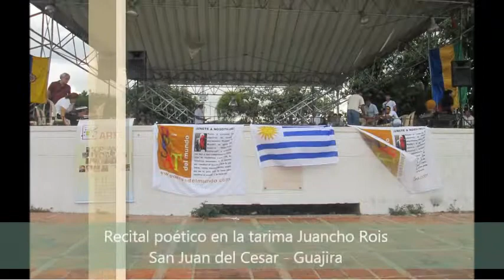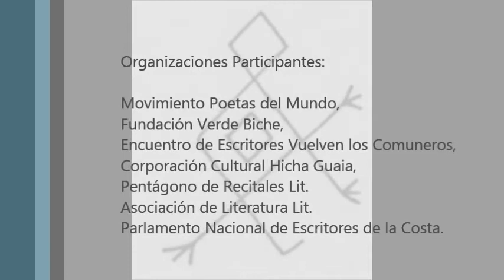LITERATURA AL MAR PARTE I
Encuentro de escritores convocado por la Maestra Delia Rosa Bolaños Ipuana en la Guajira - Colombia. La poesía recorrio todo el departamento hasta el Cabo de la Vela, un lugar inolvidable.